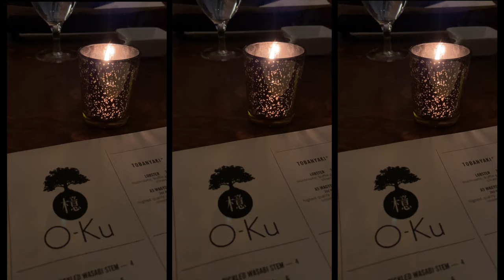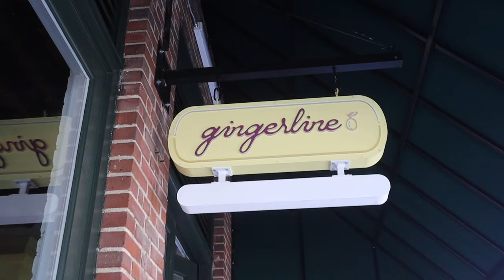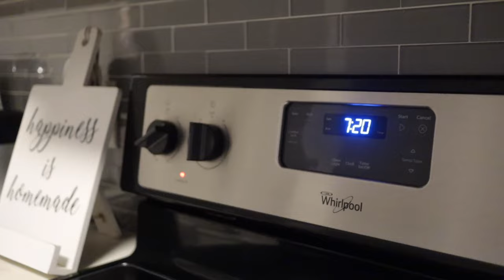WEEKEND VLOG| TAYLOR'S BIRTHDAY, O-KU SUSHI AND TRYING OUT CHARLESTON'S NEWEST RESTAURANT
Current: 1389 ✨

♡ LET’S CONNECT!